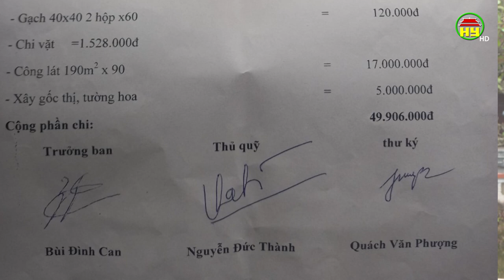Sử dụng hiệu quả nguồn vốn XHH trong xây dựng trường học và xã NTM kiểu mẫu